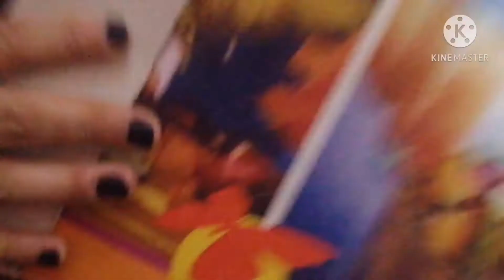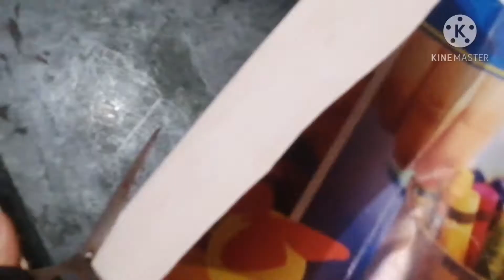جديد !! بنصف كوب حليب وبدون بيض ولا زبدة ولا قوالب اروع فطائر بيتى بدون فرن لشرب الشاى ف دقائق